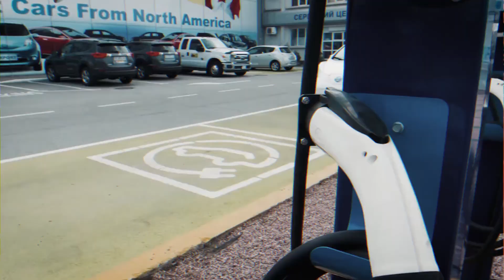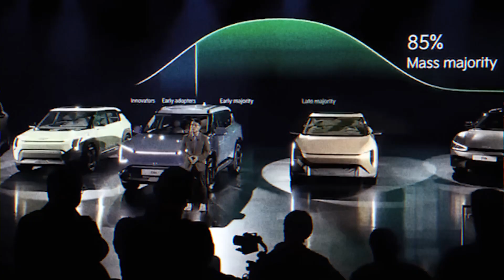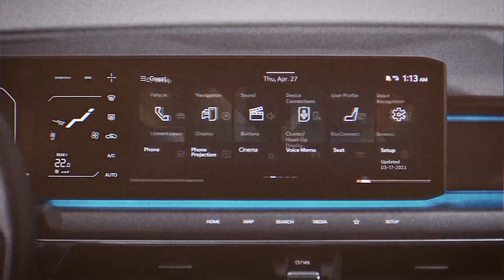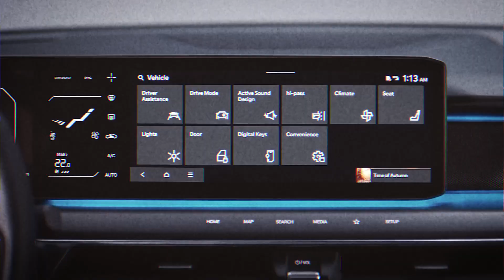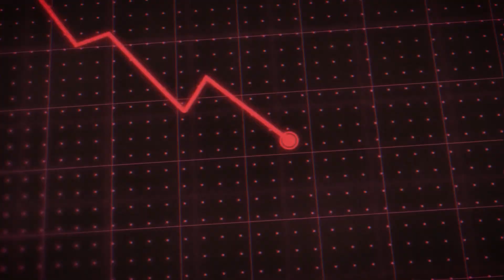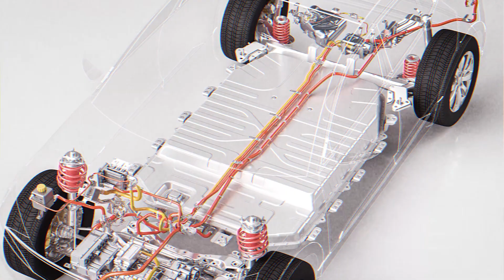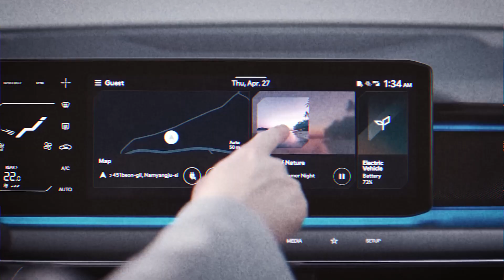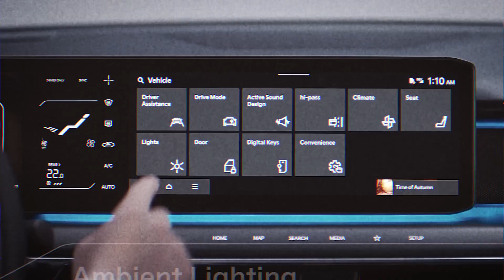IT’S HERE! ALL NEW $25k Kia EV2 DESTROYS Competition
Welcome to Electric Wonders! Today on the channel, we're stepping into the future of electric vehicles with the video titled "IT’S HERE! ALL NEW $25k Kia EV2 DESTROYS Competition." If you're excited about the latest in electric vehicles and want to explore how the new Kia EV2 is disrupting the market, make sure to watch the entire video because you don't want to miss the details we have for you!

In this video, we'll delve into the features, specs, and reasons why the all-new $25k Kia EV2 is turning heads and standing out from the competition. Get ready for an in-depth analysis that covers the innovations and advantages that make this electric vehicle a game-changer.